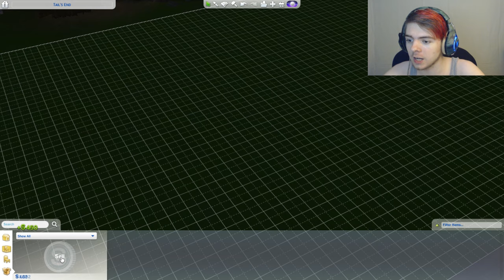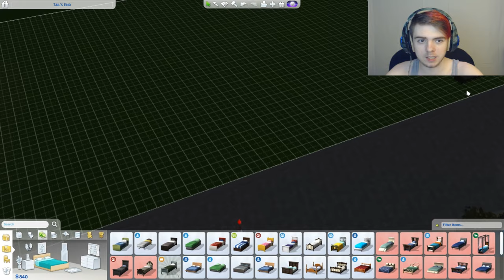HOME SWEET BENCH | The Sims 4: Rags To Riches - Pt. 2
Few of us know how it feels to be so poor that you have to sleep on a park bench. Stephen is unfortunately one of those people. At least now he has a place to sit and steeple while planning his next theft.